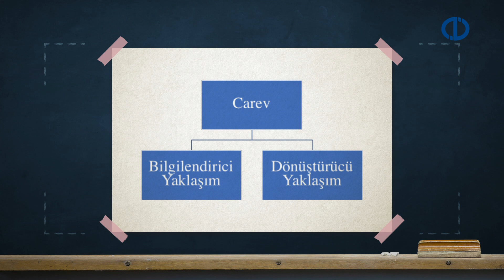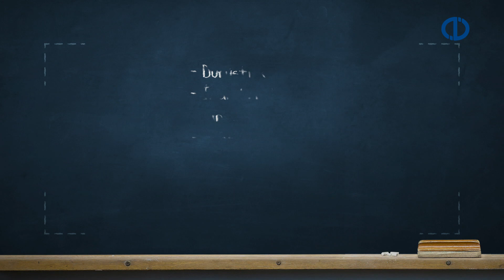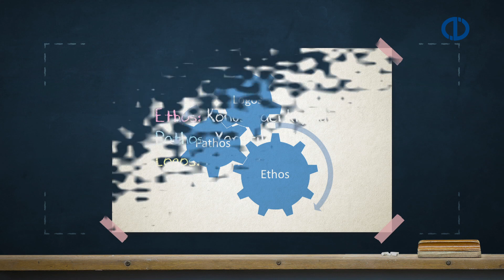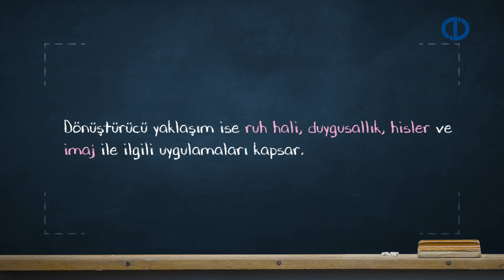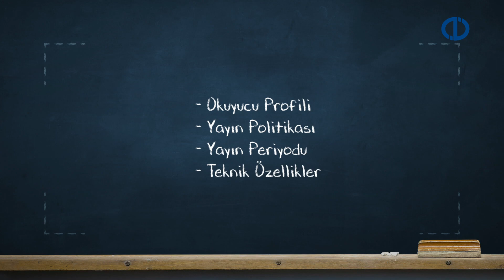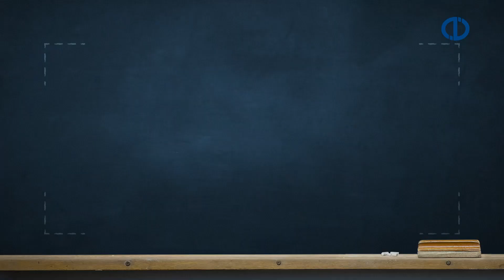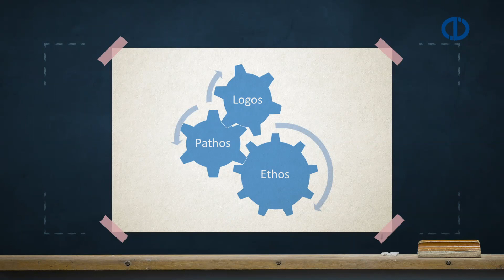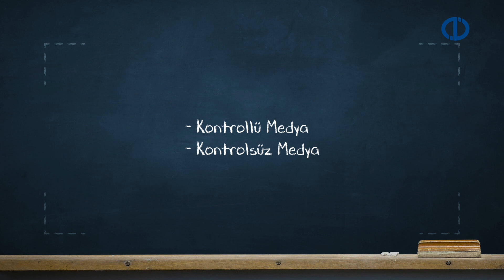HALKLA İLİŞKİLER KAMPANYA ANALİZİ - Ünite 5 Konu Anlatımı 1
Halkla ilişkilerde mesaj stratejisinin beş aşamasını sıralayabilecek,
Medya ile ilişkilerde temel ilkeleri açıklayabilecek
bilgi ve becerilere sahip olacaksınız.